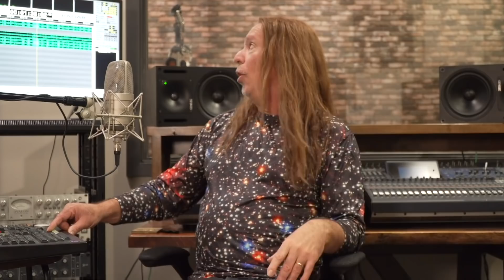Hall And Oates - Out Of Touch - Daryl Hall - Isolated Vocals - Analysis and Tutorial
Learn To Sing Like This!

I wanted you to know that YouTube no longer sends email notifications about new releases. If you would like to know when a new video is released you can sign up to receive updates

One of the things that I find so unique about Daryl Hall’s sound, is his phrasing and the distinct way he arranges his note choices.

It makes it pretty impossible to replicate and just gives you the feeling that it’s just a guy in the studio vamping and ad-libbing.

What other artists can you think of that have really created a one of a kind sound that can’t really be duplicated?

As I take you through Daryl’s isolated vocals from “Out Of Touch”, I’m going to dissect it a lick at a time and we’ll discuss how he gets that sound.

For you guys that want to know how to record really good vocals, I’ll also show you how to use effects to really make it sound really expensive, teaching you exactly how I did it.